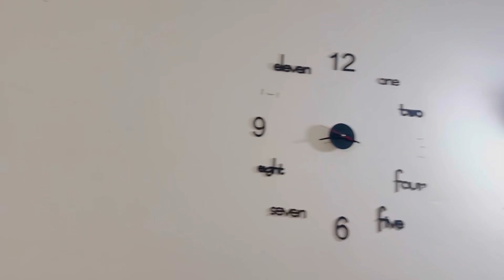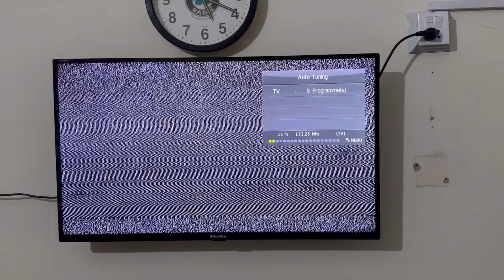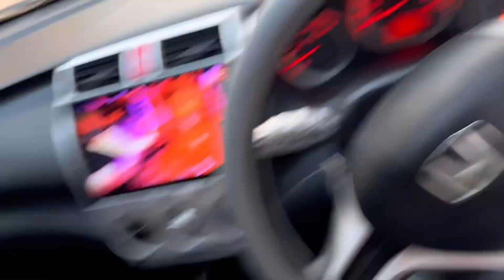Aaj ammi ki tabiyat kharab ho gai video vlog pakistan home googood#2024